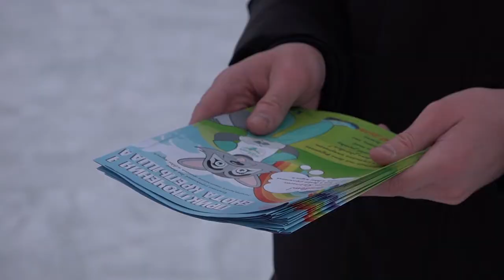Реализация проекта «Вдох жизни» в детских садах и школах